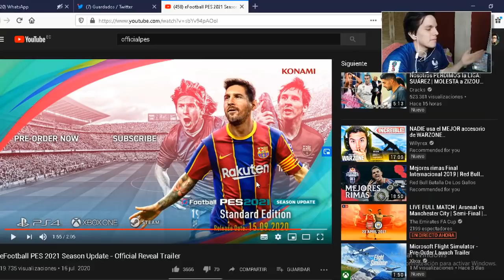VIDEORREACCIÓN AL TRAILER DE EFOOTBALL PES2021 SEASON UPDATE 🧐🧐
* Nuevo Video! VIDEORREACCIÓN AL TRAILER DE EFOOTBALL PES2021 SEASON UPDATE 🧐🧐 Enjoy!